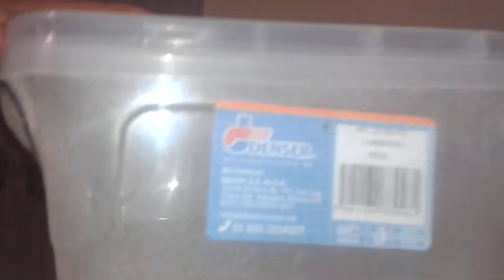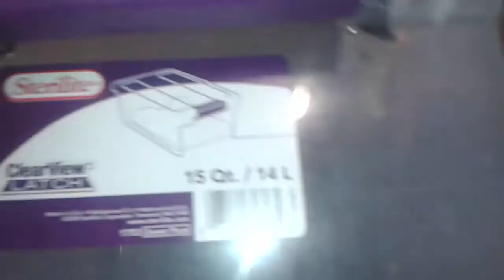Incubadora para Tarantulas